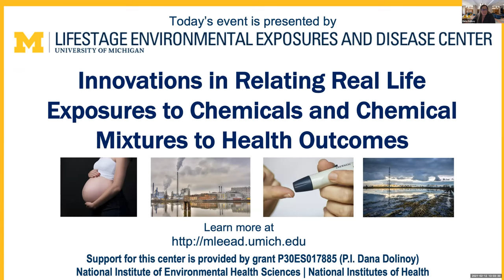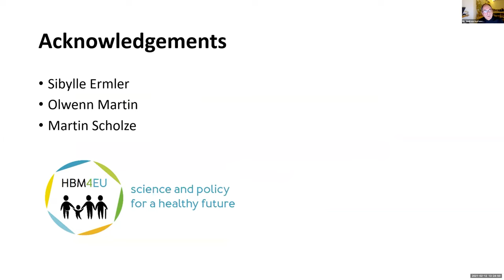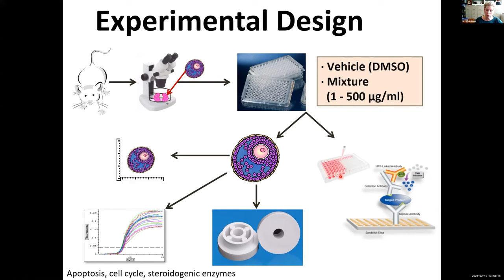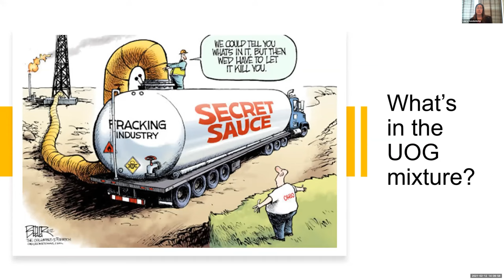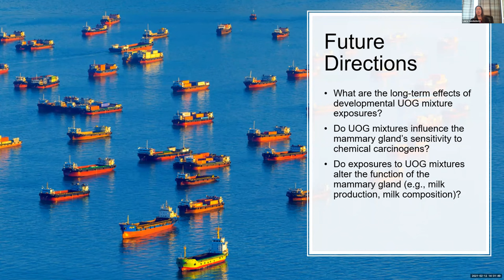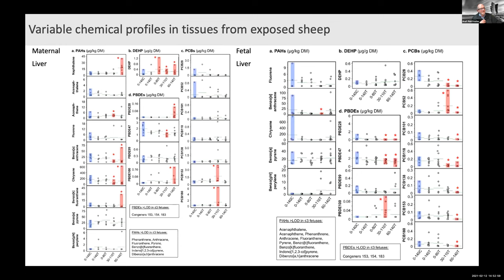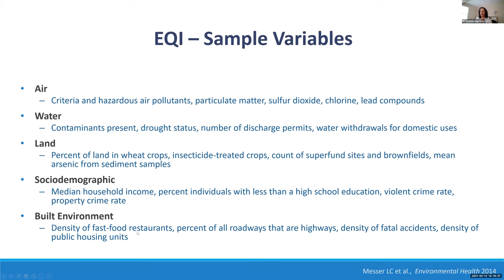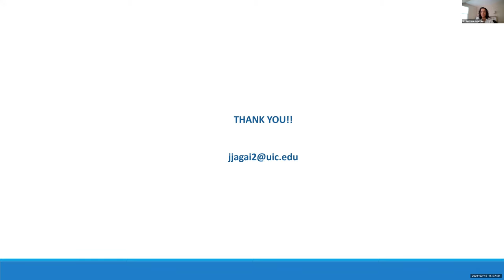“Innovations in Relating Real Life Exposures to Chemicals and Chemical Mixtures to Health Outcomes”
Introduction
Dr. Andreas Kortenkamp, Brunel University - "Male reproductive health - a bad cocktail
of endocrine disruptors"
Dr. Jodi Flaws, University of Illinois at Urbana-Champaign - "Applying real life phthalate
mixtures from an Illinois pregnancy cohort to toxicological models"
Dr. Laura Vandenberg, University of Massachusetts Amherst - "The mammary gland is a
sensitive organ: lessons learned from fracking chemical mixtures"
Dr. Paul Fowler, University of Aberdeen - "Exposure to the complex mixture of
environmental chemicals found in human biosolids"
Dr. Jyotsna Jagai, University of Illinois at Chicago - "Cumulative environmental quality and
diabetes rates and control"
Panel Discussion featuring Dr. Jennifer McPartland, Environmental Defense Fund,
Dr. Natalie Sampson, University of Michigan, and Dr. Zorimar Rivera-Núñez, Rutgers
University